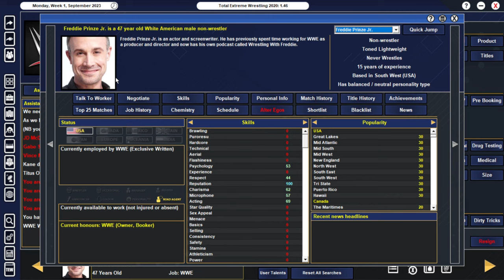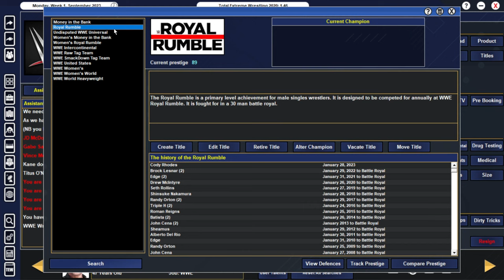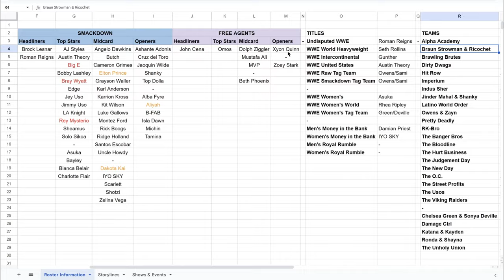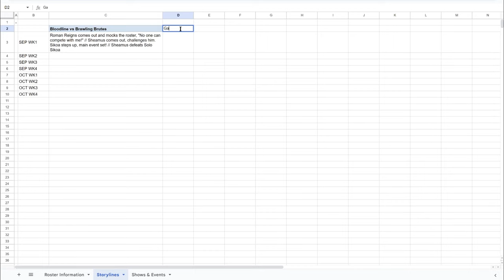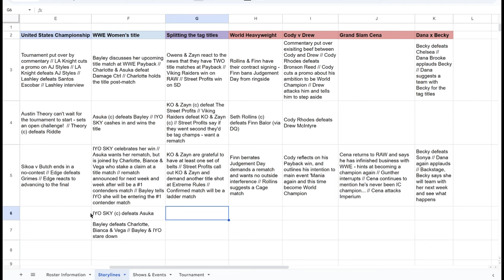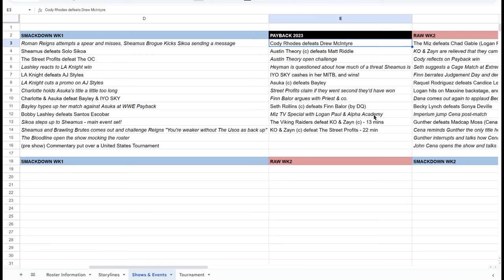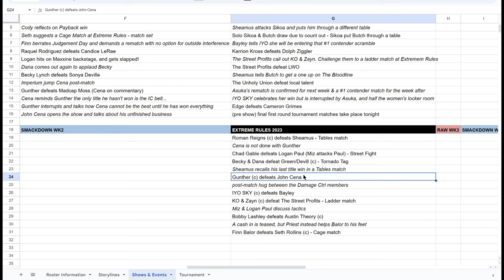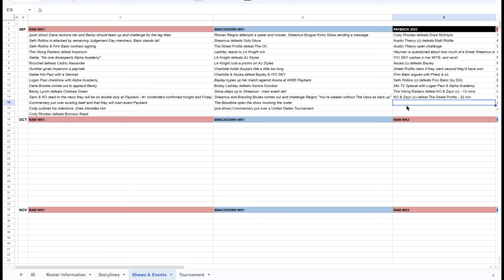HOW TO BOOK WELL IN TEW 2020 | 500 SUBSCRIBER SPECIAL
Our first 500 subscriber special video is here: How I book TEW 2020.

To save you over an hour of my voice, the simple answer is spreadsheets. Spreadsheets will make everything clear and easy to stay on top of, so long as you are committed to your spreadsheet. It will help you set those long term goals and stories and prevent you from giving up 2 months in - but most importantly, it will help you enjoy what you're doing - otherwise there is no point!

00:00 Introduction
03:55 Things to look at in TEW before anything else
16:53 Making your roster accessible
27:57 Laying out your shows and events
30:14 Structuring storylines
39:06 ONE ETERNITY LATER
39:10 Reviewing example storylines and shows
01:15:17 Outro